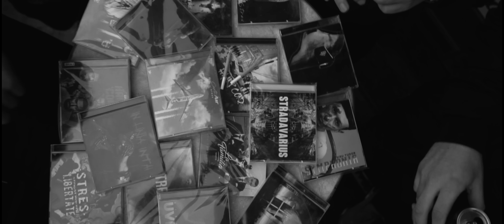JIANU x MIRE x ADO x LITOO - LA MINE LA COLT | Official Video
Text: Jianu, Mire, Ado, Litoo
Instrumental: Kostaki
Mix / Master: Spectru

Video by 8064